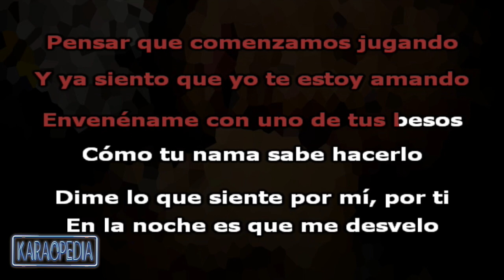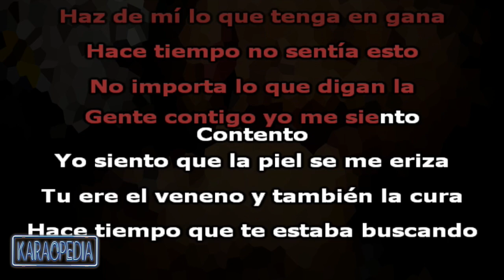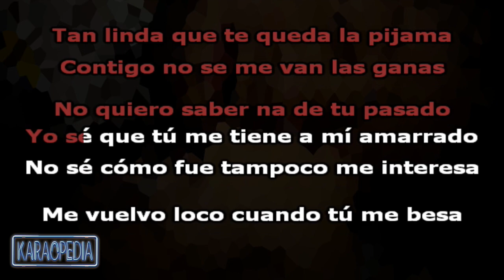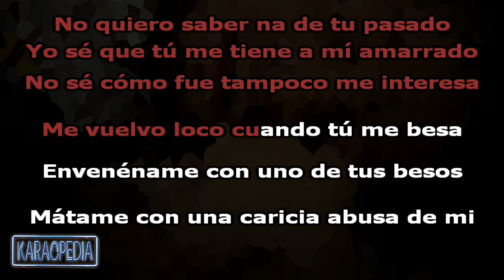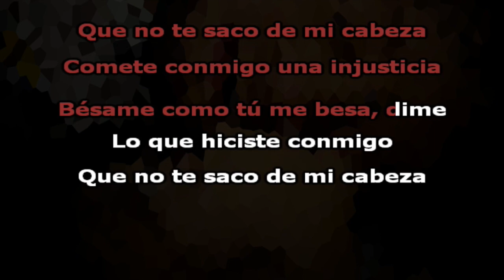ROCHY RD - INJUSTICIA | (KARAOKE - INSTRUMENTAL)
LETRA:

Envenéname con uno de tus besos
Mátame con una caricia abusa de mi
Con tu cuerpo , cómete conmigo
Una injusticia . ( X2)

( Comete conmigo una injusticia … X2)

Comenté conmigo una injusticia
Bésame como tú me besa , dime
Lo que hiciste conmigo que no te saco de mi cabeza .

La noche me la paso pensando
La mente mía te anda buscando
Pensar que comenzamos jugando
Y ya siento que yo te estoy amando .

Cómo tu nama sabe hacerlo ,
Dime lo que siente por mí , por ti
En la noche es que me desvelo .

                 ( CORO )
Una injusticia . ( X2)

Haz de mí lo que tenga en gana
Hace tiempo no sentía esto
No importa lo que digan la
Gente contigo yo me siento
Contento .

Siento que la piel se me eriza tu
Ere el veneno y también la cura
Hace tiempo que te estaba buscando en la cama como tú
No hay ninguna .

Ma rico que lo hacemos en mi cama
Vuelvo y lo repito en la mañana Ehh ..
Tan linda que te queda la pijama
Contigo no se me van las ganas

No quiero saber na de tu pasado
Yo sé que tú me tiene a mí amarrado
No sé cómo fue tampoco me interesa me vuelvo loco cuando tú
Me besa.

Una injusticia . ( X2)